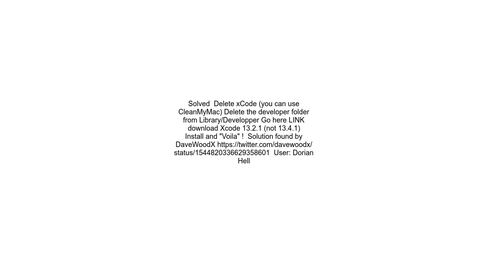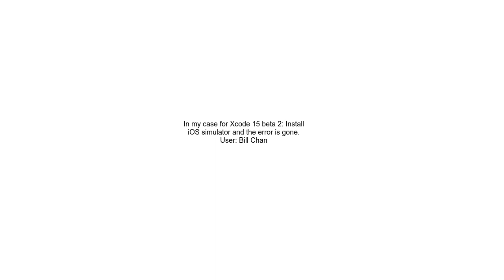Failed to launch AssetCatalogSimulatorAgent via CoreSimulator spawn Xcode